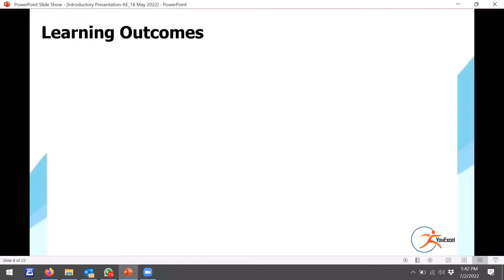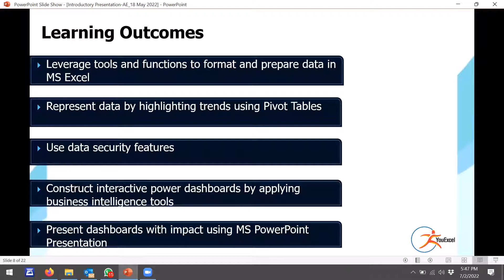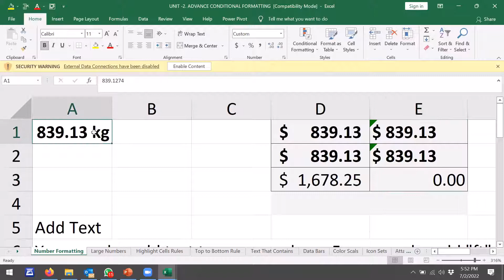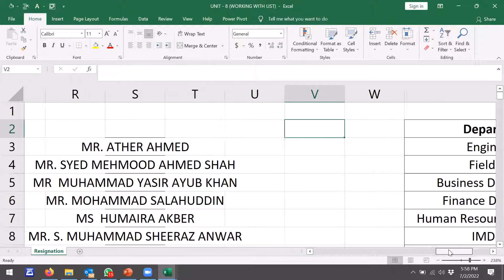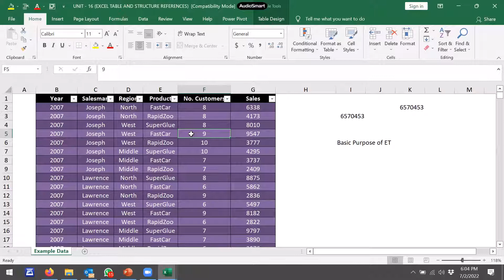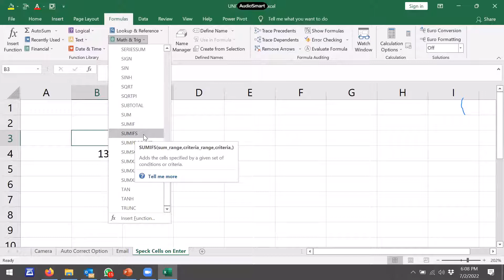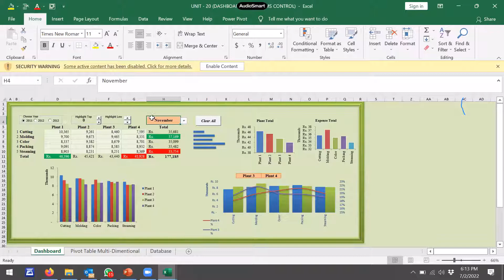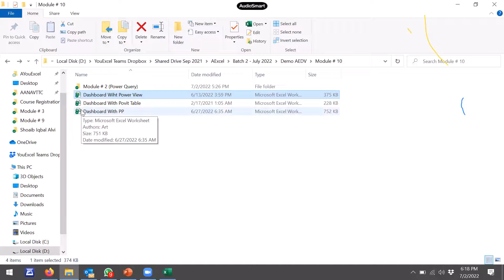Advanced Excel: Business Intelligence with Data Visualization - Course Outline